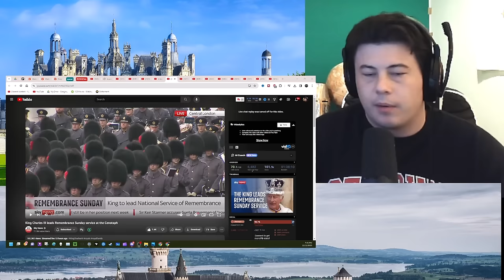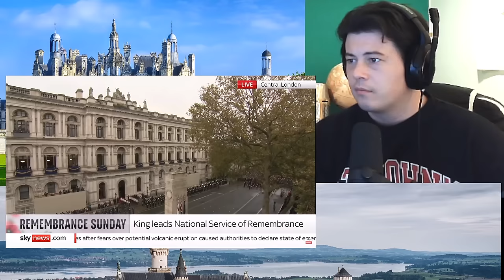American Reacts King Charles Leads Remembrance Day Service at The Cenotaph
McJibbin
USA